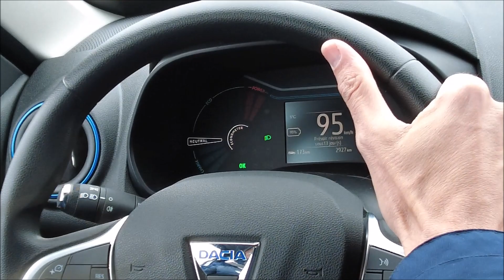On emmène la Dacia Spring sur le circuit de Dijon-Presnois 😱 [Speed-Test]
Vidéo tournée lors de l'événement E-day 2022, journée de la mobilité électrique, initiée par Bourgogne-Franche-Comté Mobilité Electrique (ou BFC ME / ) association qui promeut les déplacements en véhicules électriques (voitures, vélos à assistance électrique, 2 roues…) sur le territoire de la Bourgogne-Franche-Comté.
Retrouvez tous les essais électriques en recherchant dans nos vidéos !
📹 Matériel :
- DJI Pocket 1
- DJI Pocket 2
- GoPro Hero 8
- GoPro Hero 9
- GoPro Hero 10
- iPhone 13
🔋 Chargeur nomade / borne :
- Juice Booster 2
- Wallbox 22kw
- Wallbox 7kw
- Morac 7kw
🚗 Voiture radiocommandée électrique :
- Reely Eraser 1/10 AWD Brushless